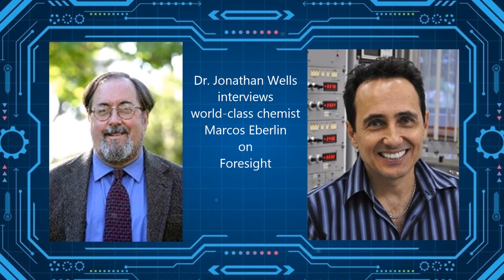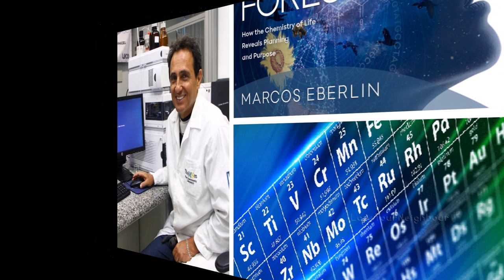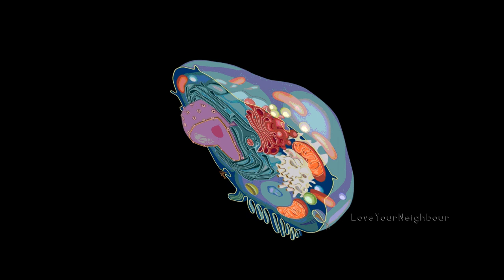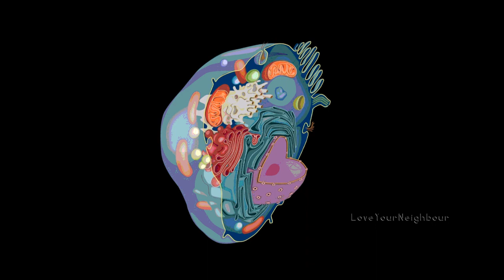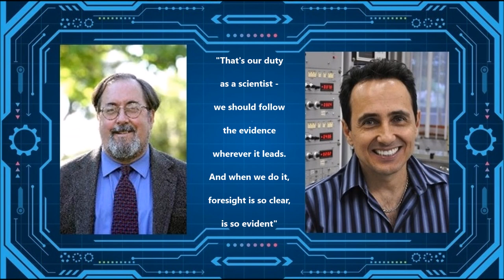World-class chemist Marcos Eberlin - Foresight: How The Chemistry Of Life Reveals Planning & Purpose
Dr. Jonathan Wells interviews the distinguished Brazilian chemist Marcos Eberlin, on his new book, endorsed by three Nobel laureates - Foresight: How The Chemistry Of Life Reveals Planning and Purpose. As Dr. Marcos Eberlin explains, life’s problem-solving engineering leads to the conclusion that foresight was required. As he puts it in this video: "That's our duty as a scientist - we should follow the evidence wherever it leads. And when we do, foresight is so clear, and is so evident."

A few of the highly distinguished endorsements for the book:

"Foresight provides refreshing new evidence, primarily from biology, that science needs to open its perspective on the origin of living things to account for the possibility that purely natural, materialistic evolution cannot account for these facts. The book is written in an easy-to-read style that will be appreciated by scientists and non-scientists alike, and encourages the reader to follow the truth WHEREVER IT LEADS, as Socrates advised long ago." (Michael T. Bowers, PhD, Distinguished Professor, Department of Chemistry and Biochemistry, University of California Santa Barbara).

"I am happy to recommend this book to those interested in the chemistry of life. The author is well established in the field of chemistry and presents the current interest in biology in the context of chemistry." (Sir John B. Gurdon, PhD, Nobel Prize in 'Physiology or Medicine' [2012]).

"In his newest book, Foresight, award-winning and prominent researcher Prof. Marcos Eberlin cogently responds to crucial questions about life’s origin, using an arsenal of current scientific data. Eberlin illustrates his points with varied examples that reveal incredible foresight in planning for biochemical systems. From cellular membranes, the genetic code, and human reproduction, to the chemistry of the atmosphere, birds, sensory organs, and carnivorous plants, the book is a light of scientific good sense amid the darkness of NATURALISTIC IDEOLOGY." (Kelson Mota, PhD, Professor of Chemistry, Amazon Federal University, Manaus, Brazil).

Marcos Eberlin bio: Marcos N. Eberlin is a member of the Brazilian Academy of Sciences and holds a PhD in chemistry from the University of Campinas. After postdoctoral work at Purdue, he founded the Thomson Mass Spectrometry Laboratory, growing it into a highly distinguished lab and supervising some 200 graduate and post-doctoral students, scientists who today work as researchers and professionals all around the globe. Winner of the prestigious Thomson Medal (2016) and the former president of the International Mass Spectrometry Foundation, Eberlin is recognized worldwide as one of the most productive mass spectrometrists ever, having published close to 1,000 scientific articles.

Jonathan Wells bio: Dr. Wells has two PhDs, one in Molecular and Cell Biology from the University of California at Berkeley, and one in Religious Studies from Yale University. He has worked as a postdoctoral research biologist at the University of California at Berkeley and the supervisor of a medical laboratory in Fairfield, California, and he has taught biology at California State University in Hayward. Dr. Wells has published articles in Development, Proceedings of the National Academy of Sciences USA, BioSystems, The Scientist and The American Biology Teacher.